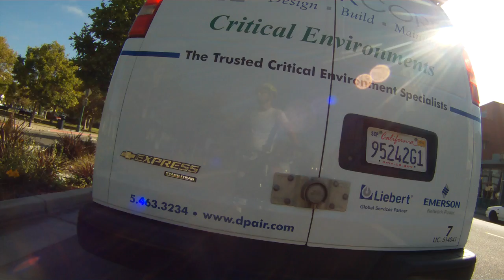Bike Oakland: Brookdale & E 27th St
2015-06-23: Morning commute heading west of 55th Ave on Brookdale Ave through Maxwell Park then on E 27th St, Wallace St, E 24th St, 7th Ave, Park Blvd, Lakeshore Ave, Grand Ave, and Broadway.